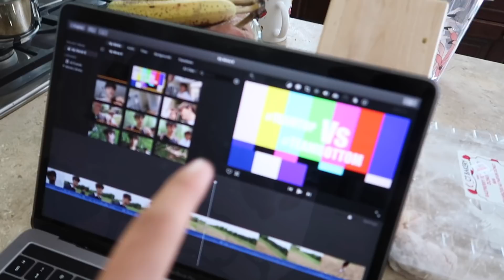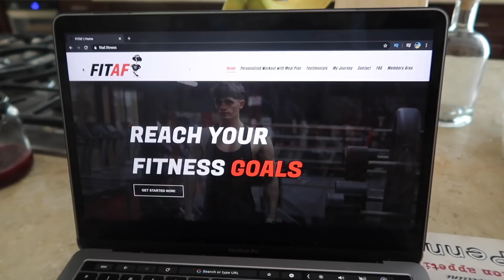a realistic day in the life as a couple